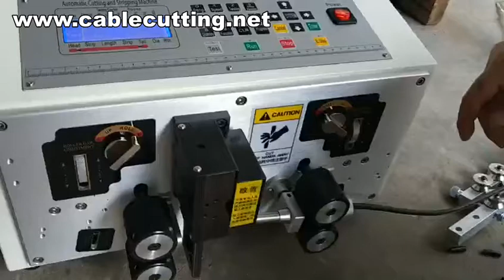Automatic Wire Stripping Machine,Usb Cable Stripping Machine,Automatic Wire Cut And Strip Machine W